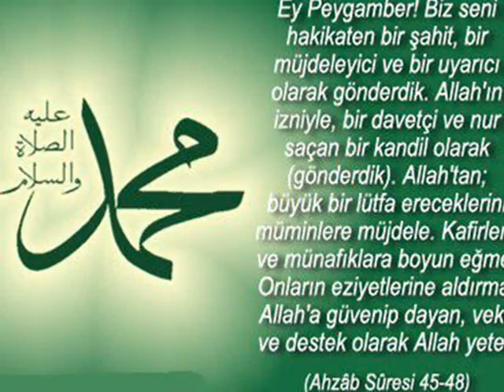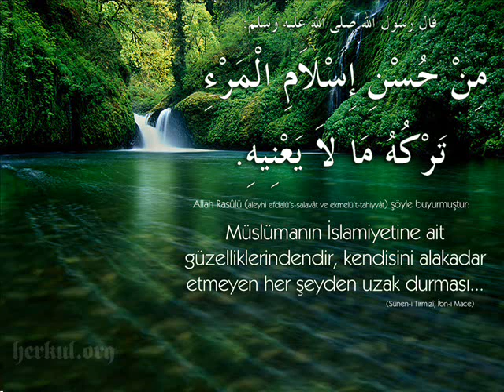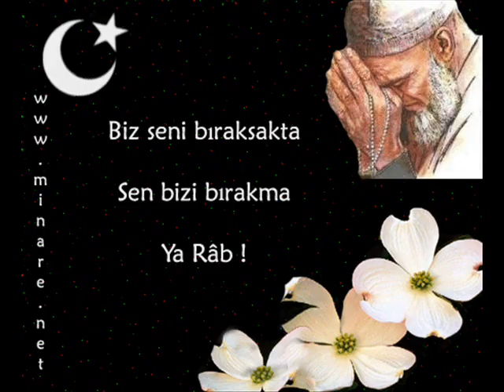Üstad Said Nursi (Barla İlahisi) İnternette İlk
üstad said nursinin yaşamış olduğu yerin çok güzel ilahisi